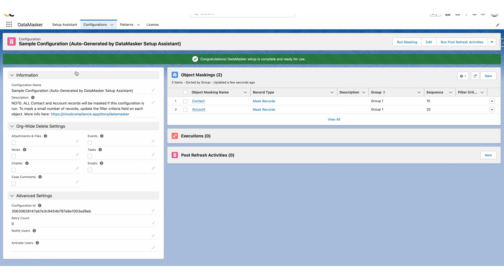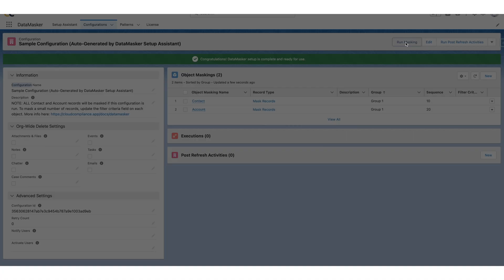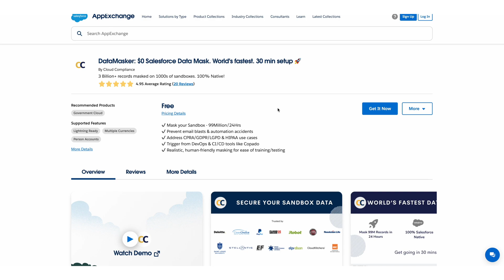How to mask sensitive data in Salesforce Sandbox with DataMasker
In this demo, you will see how DataMaskers works. It masks and deletes sensitive records in your Salesforce sandbox and protects from data breaches, accidental email blasts, and more.

Update: DataMasker is not FREE anymore.

Check out the links down below to learn more.

00:00 Introduction to DataMasker

00:04 Importance of Data Masking

00:24 Installing DataMasker for Salesforce Sandbox Security

00:40 Configuring Contact Records

01:16 Running DataMasker in Salesforce

01:43 Reviewing Masked Data in Salesforce

02:05 Advanced Features and Conclusion